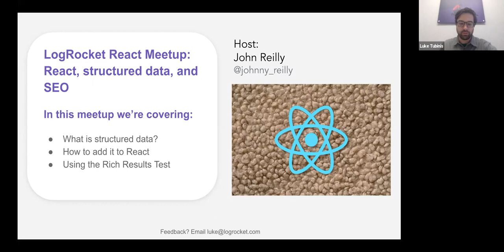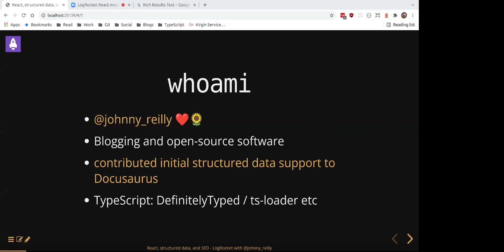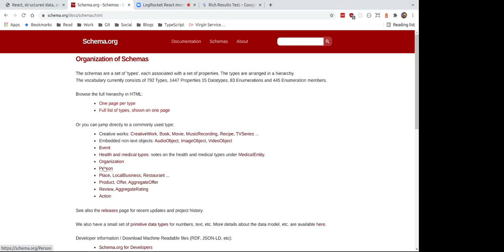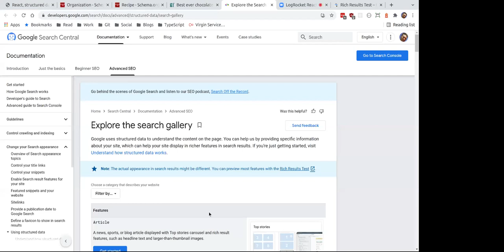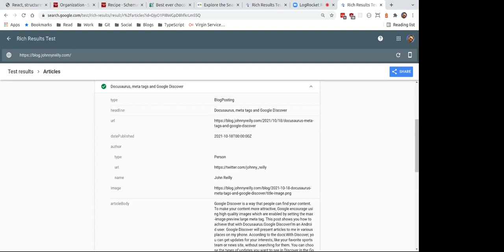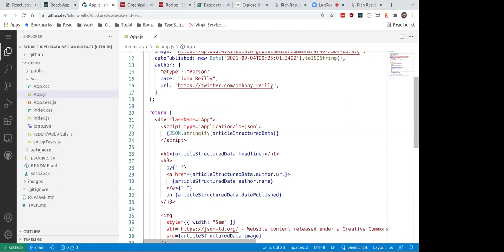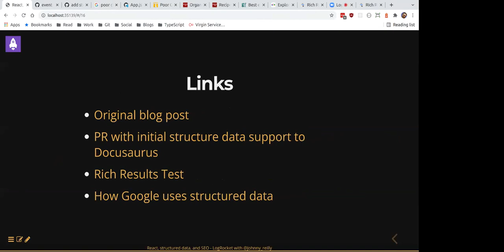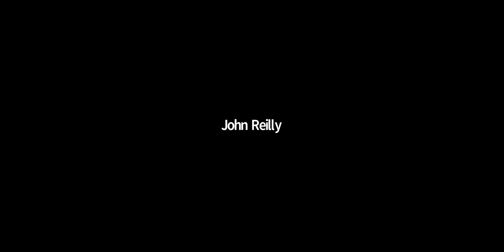LogRocket React Meetup: React, Structured Data, And SEO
In this meetup we did a deep dive on how adding structured data to your React apps and sites helps search engines such as Google understand your content and get it in front of more eyeballs. We took a look at:

What is structured data?
How to add it to React
Using the Rich Results Test